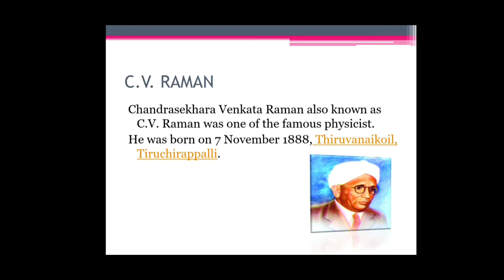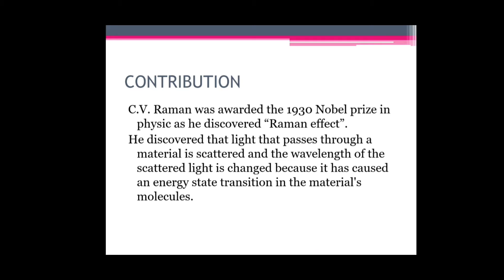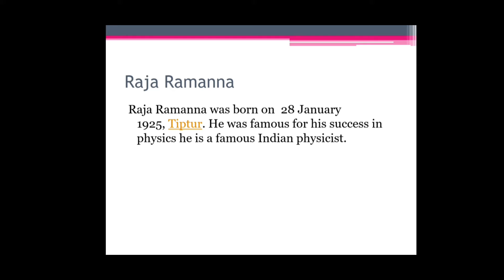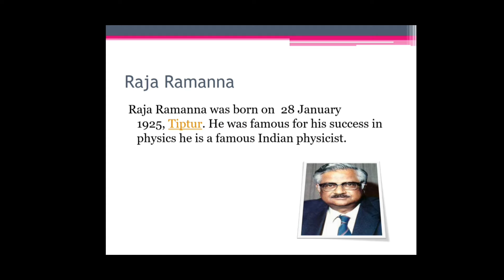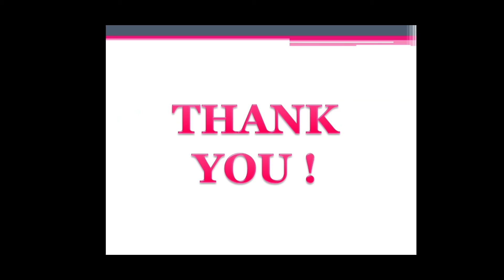Science special || Power of Friends